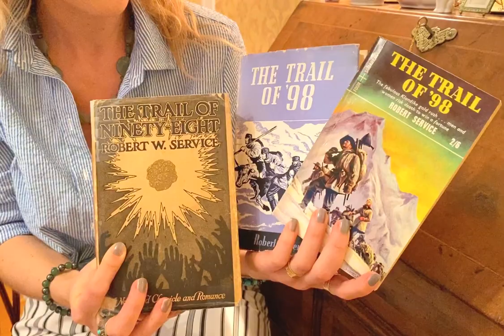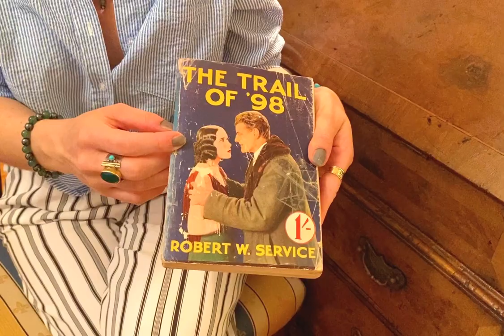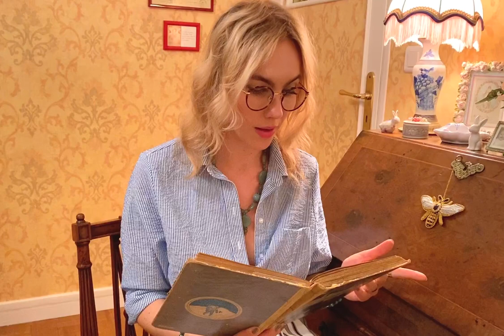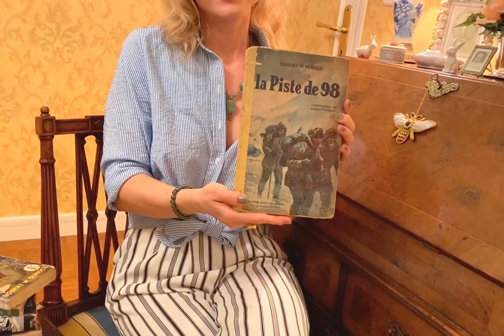La Piste de 1898 (lecture) Robert W Service 9/10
L'arrivée de l'indien surnommé le Demi-Sang va peut-être changer la destinée de nos quatre prospecteurs, après moult déceptions; ils feront peut-être fortune, extraits du roman La Piste de '98 (The Trail of '98) lus par son arrière-petite-fille et biographe Charlotte Service-Longépé.
Écrit en 1910, le livre, traduit par les éditions Jules Tallandier à Paris en 1931, raconte une période fascinante de l'histoire canadienne, l'épopée de la Ruée vers l'Or du Klondike en 1898.
Des milliers d'hommes cherchèrent fortune au Yukon, à la quête des filons d'or qui venaient d'être découverts dans ce nouvel Eldorado symbolisé par Bonanza Creek. Les pionniers durent affronter une vaste contrée sauvage et inhospitalière au péril de leur vie, seuls les plus forts et les plus rusés survivront aux grands froids de l'ascension de la Chilckoot Pass, de la traversée des eaux tumultueuses du Lake Bennett ainsi qu'aux multiples périls qui  jalonneront leur parcours pour atteindre Dawson City et Bonanza Creek.
Ce roman est une histoire d'aventure mais aussi une histoire d'amour entre le héros un jeune écossais Athol Meldrum et Berna surnommée La Madone, avec des personnages pittoresques tels que le Prodigue, James, le Demi-Sang, ou encore l'impitoyable Jack Locasto.
The Trail of '98 a été adapté au cinéma muet en 1928 par la MGM, réalisé par Clarence Brown et les trois acteurs principaux étaient: Dolores del Rio, Ralph Forbes et Karl Dane.

Le talentueux Charlie Chaplin s'est d'ailleurs inspiré de certains aspects et de descriptions du livre de Robert W. Service pour réaliser son film The Gold Rush tourné en 1925 et avait choisi de débuter son propre film par quelques strophes de The Spell of the Yukon (L’envoûtement du Yukon) tiré de Songs of a Sourdough de Robert W. Service publié en 1907

"Je voulais de l’or, et j’en ai cherché;
J’ai creusé et retourné la boue comme un forçat.
J’ai combattu la faim ou le scorbut,
Précipitant ma jeunesse vers le tombeau.
Je voulais de l’or et j’en ai trouvé –
J’ai fait fortune l’automne dernier, -
Cependant ma vie n’est pas celle que j’espérais,
Et d’une certaine manière l’or n’est pas la seule chose qui compte."
Robert W. Service, The Spell of the Yukon (c) traduit par Charlotte Service-Longépé